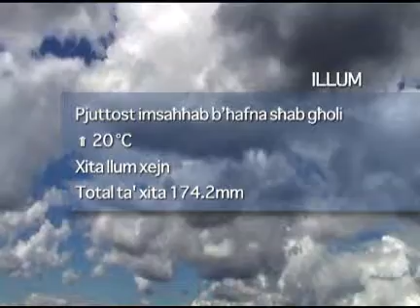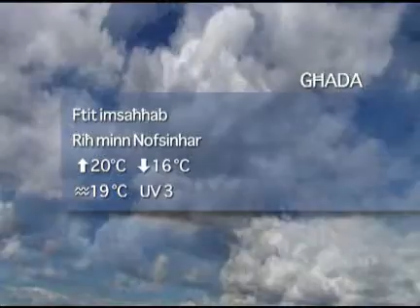Favourite-MaltaMedia: Malta Weather Sunday 29 November 2009